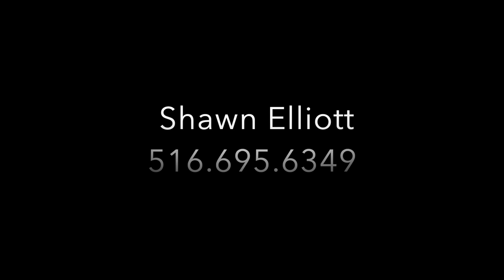Il Pelicano - One of A Kind Rare Magnificent European-style Estate In Malibu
Enter the private gates of Il Pelicano & take in the breathtaking views of the Pacific Ocean. This magnificent European-style estate epitomizes the Amalfi Coast, built into the rocks on the waters edge with private accesses to two beaches. In one of the world's most desirable locales, Il Pelicano enjoys unobstructed ocean & coastline beach views offering abundant sea life. This landmark property showcases unrivaled craftsmanship, one-of-a-kind & custom-made pieces and is designed perfectly for indoor & outdoor living & entertainment. The entryway features a reclaimed European fountain; old French doors that open to opulent interiors; reclaimed hardwood floors; a handkerchief vaulted ceiling; reclaimed Indian stone fireplace and custom designed sitting area to create an entertainment space with a conversational flow as you take in the impressive sunrise to sunset ocean views. This is the unparalleled crown jewel on the Malibu Coast.